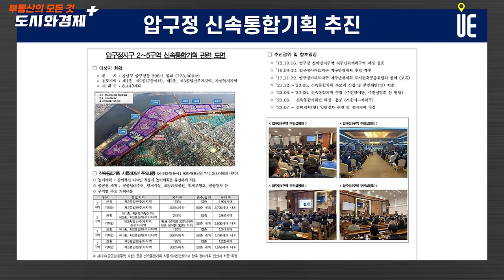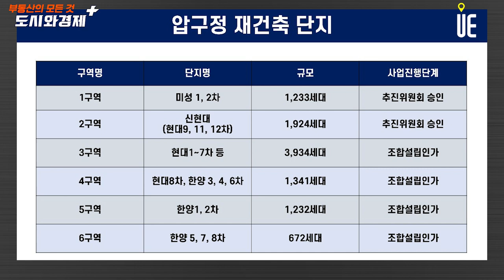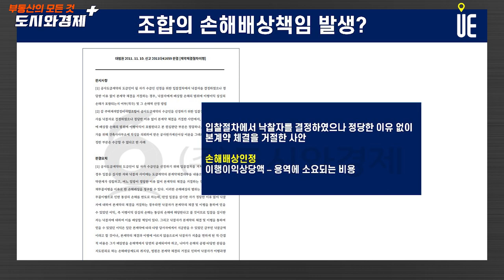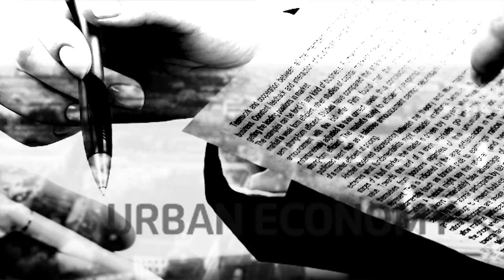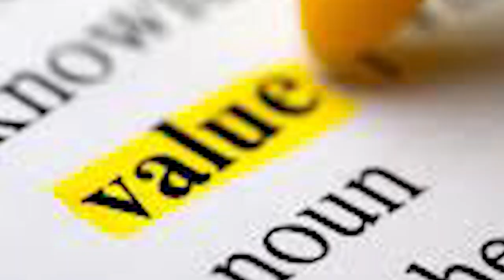1만 2천여가구 규모의 미니 신도시로 탈바꿈될 압구정재건축!! 향후 미래는? [도시와경제 플러스]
강남 재건축 최대 관심지역 압구정동 일대
준공 40년이 넘은 노후된 아파트 밀집
1만 2천여가구 규모의 미니 신도시로 탈바꿈하겠다는 서울시의 밑그림 발표
신속통합기획은 정비계획 수립단계에서 서울시가 공공성과 사업성의 균형을 이룬 가이드라인을 제시하고, 신속한 사업추진을 지원하는 공공지원계획

재건축 사업의 핵심인 용적률을 끌어올리기 위해선 '기부채납'이라는 전제조건을 해결해야 한다.

새 아파트 단지 인근의 보행교와 덮개공원 등 공공시설 구축을 조합이 부담해야 한다.